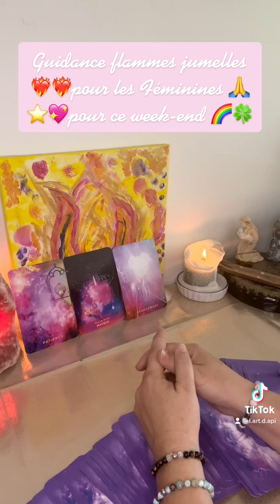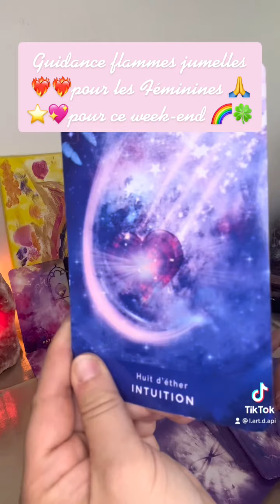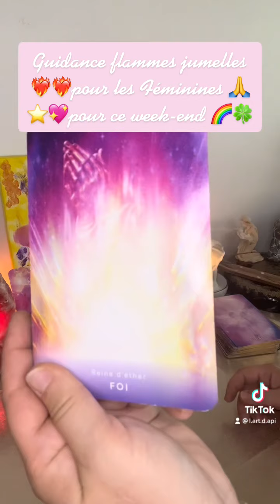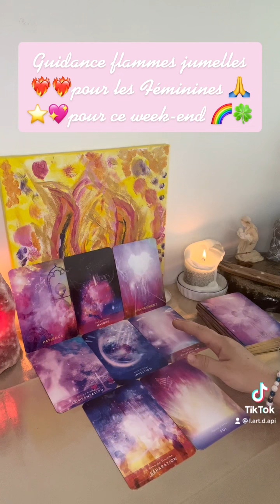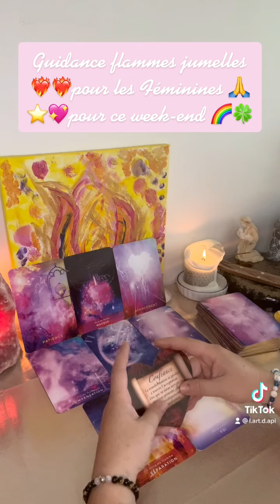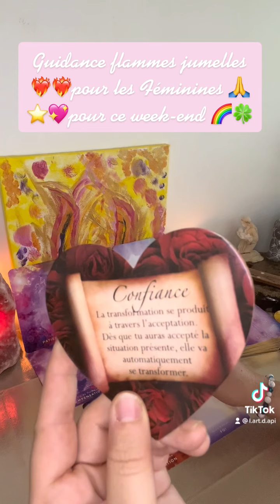Guidance flammes jumelles ❤️‍🔥❤️‍🔥Féminine pour ce Week-end 🙏⭐️💖